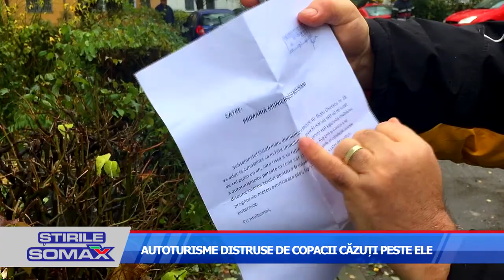AUTOTURISME DISTRUSE DE COPACII CAZUTI PESTE ELE